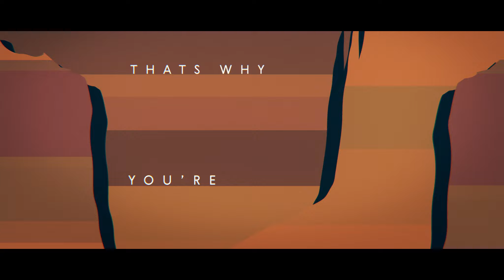The Centennial - "Grand Prize Giveaway" (Official Lyric Video)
Video ben Ben Radatz and Brian Alfred.

CALM DOWN
TRY TO BREATHE
ARE YOU WEAK IN THE KNEES?
THAT’S NOT WHAT I'M ASKING
THAT’S NOT WHY YOU"RE HERE

HANDS UP TO PULL IT DOWN
A GOOD START THAT FIZZLED OUT
THERE'S NO TIME TO ARGUE
JUST SMILE AND MOVE ASIDE
WAVE GOODBYE

UNKNOWN ALL THE LESS
YOU’VE BEEN A LOVELY GUEST
THATS WHY YOURE DEPARTING
YOUR TIME DISAPPEARED
AS I FEARED
BUT THAT'S NOT WHAT I’M ASKING

IT’S A GRAND PRIZE GIVEN AWAY